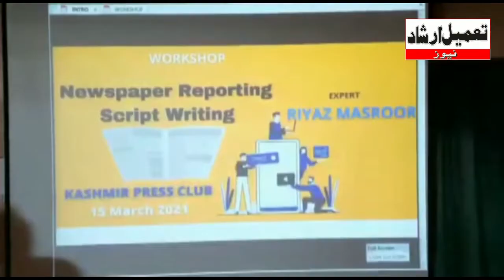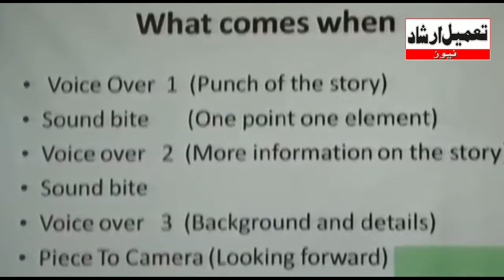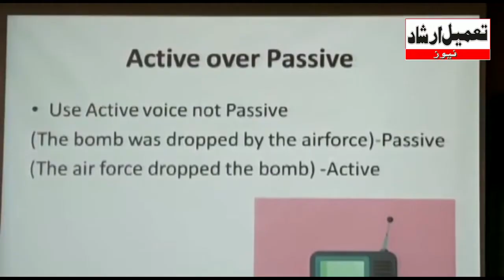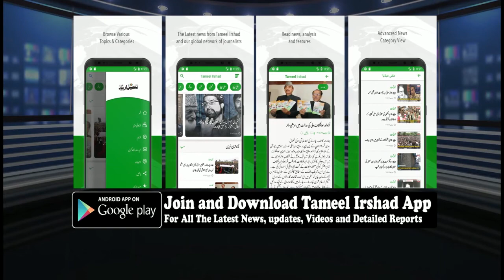Kashmir Press Club organizes workshop on newspaper & TV reporting, 70 young and aspiring journalists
Kashmir Press Club Organizes Workshop On Newspaper & TV Reporting, 70 Young And Aspiring Journalists Participate

Report By: Altaf Wani